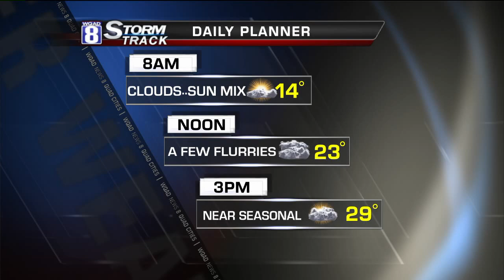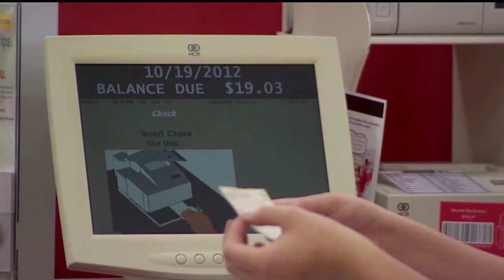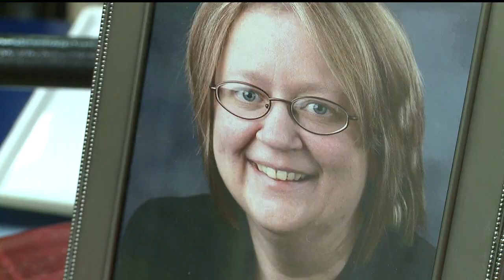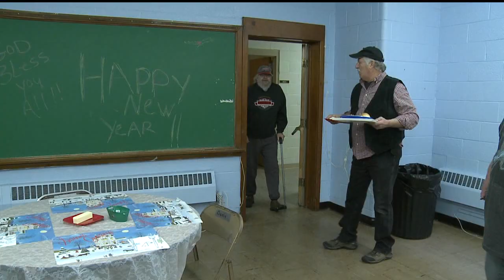thurs dec 26 part 1